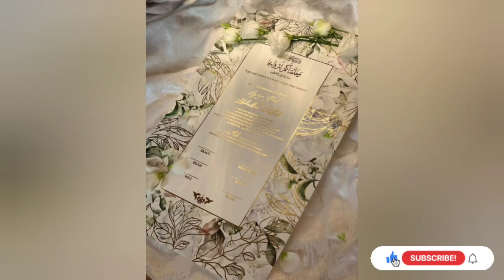2024 Nikkah cards ideas 💡/ amazing design nikkah cards ideas/ latest nikkah cards